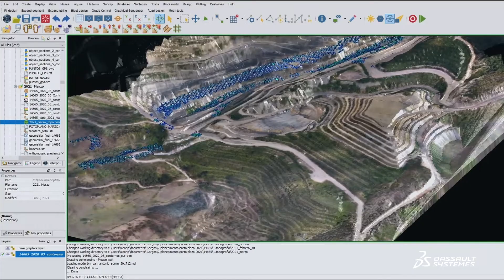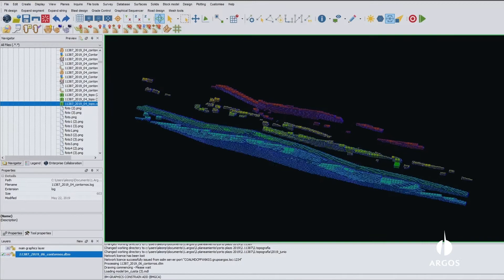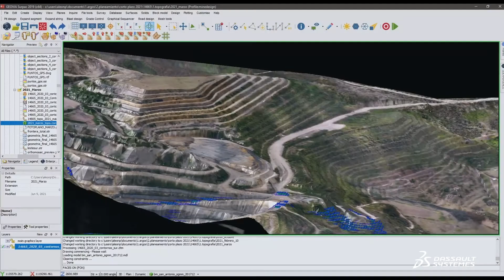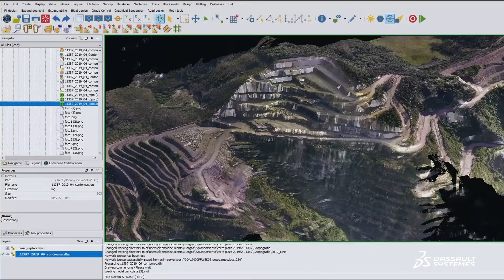GEOVIA CUSTOMER STORY: Cementos Argos | Applying Technology to Support Sustainable Development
💙 Argos is a Colombian multinational that leads the cement and concrete markets with presence in 16 countries that knows very well the challenges of sustainable development, and understands that the success of contemporary mining is not only in the results of extraction, but in the way to reach them, so they use Dassault Systèmes technology with the use of GEOVIA solutions to support their sustainable development.